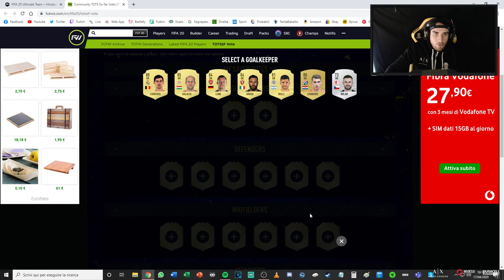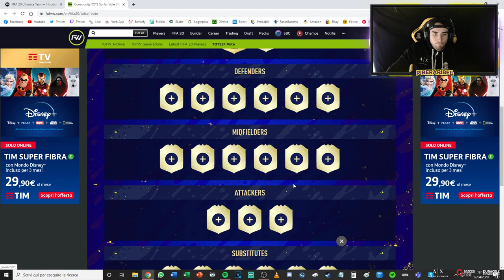TEAM OF THE SEASON SO FAR! || COME FUNZIONA LA NUOVA PROMO EA? || FIFA 20